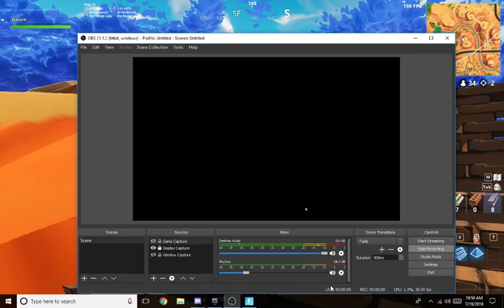fortnite season 5 week 2 challenge search between a oasis rock archway and dinosaurs location.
enjoy your free tier :)